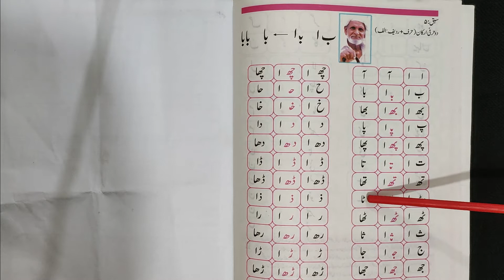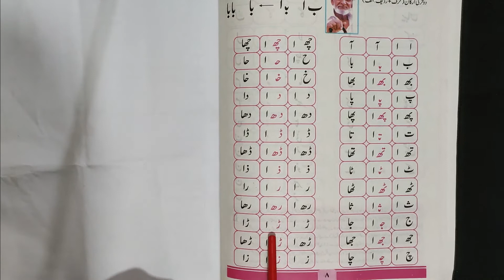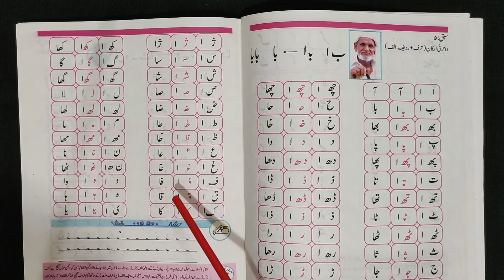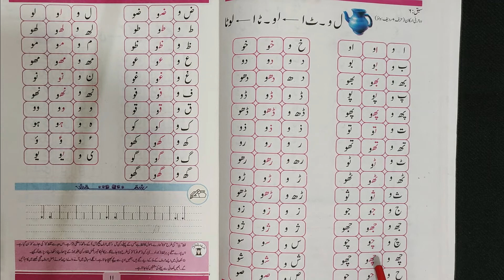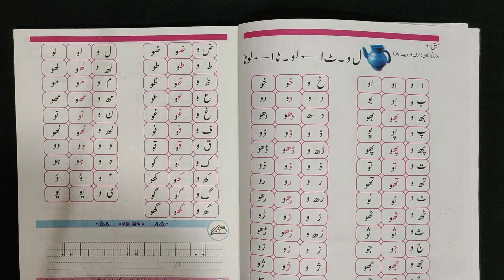Urdu Grade 1 Lesson 2 (Unit 5 & 6)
This video is from the SNC Urdu Grade 1 for all the beginners to learn, read and write Urdu. In this lesson, we will learn combination of "Alif and Waoo" with all other Urdu Alphabets